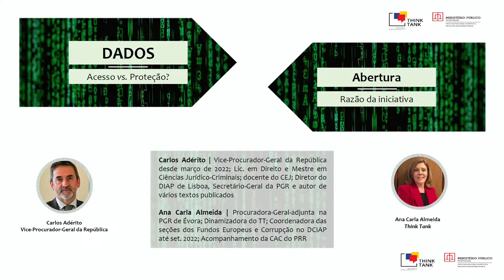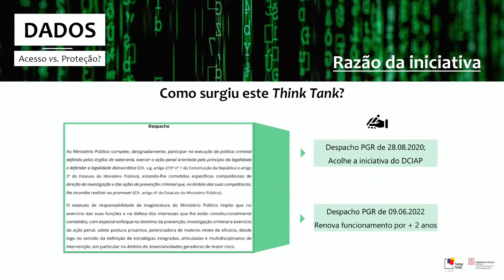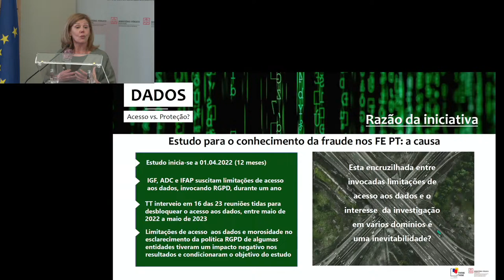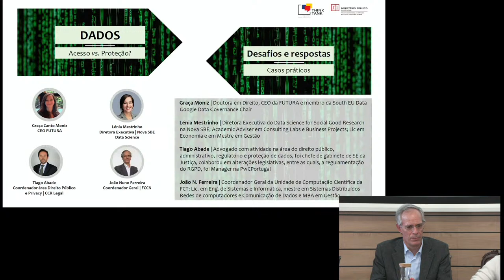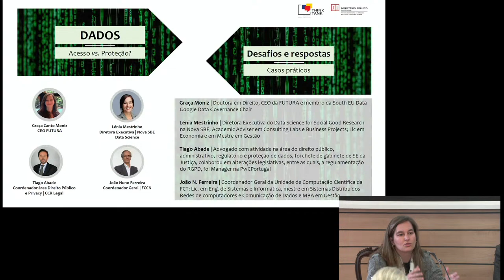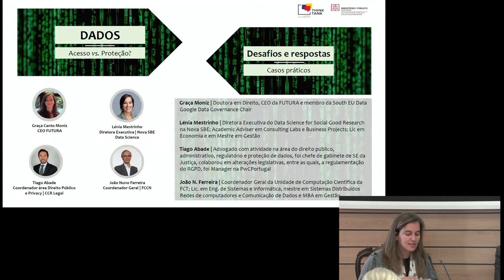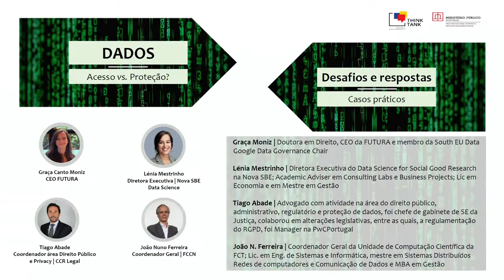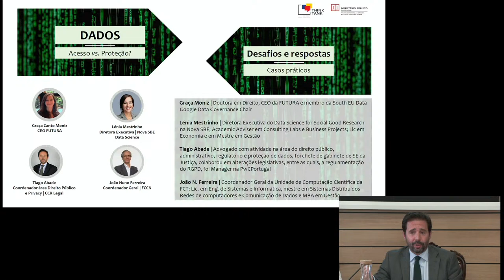Think Tank PGR - Dados: Acesso vs. proteção?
10 de abril de 2024. 14h30. PGR